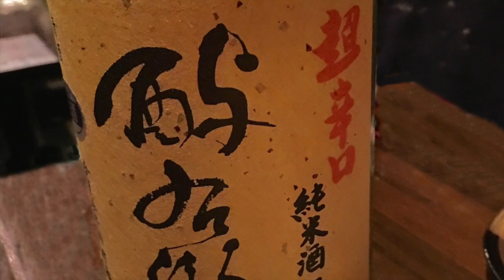Izakaya Shoppori, in Musashi-Koganei, Tokyo, Japan 居酒屋 東京 武蔵小金井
Shoppori is a great place to eat in Tokyo, Japan. This family run izakaya is famous for fresh sashimi, tempura, and many small plate offerings. One of the best things is their sake selection. I am always amazed at the variety and quality. Shoppori is only 3 min. walk from Musashi-Koganei Station, and easy to find. I just wanted to share this place with everyone, because it's really a great place to party. 居酒屋　東京 武蔵小金井 日本酒